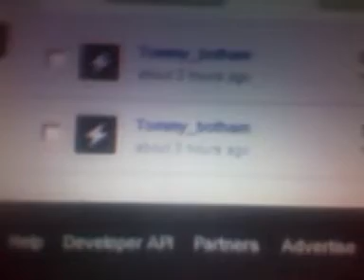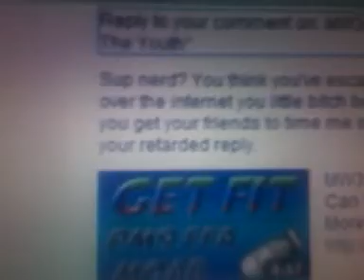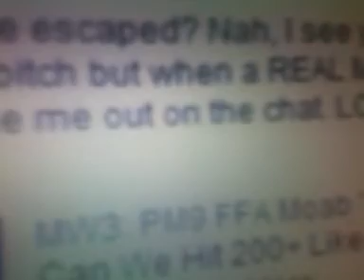DONT BE A INTERNET THUG